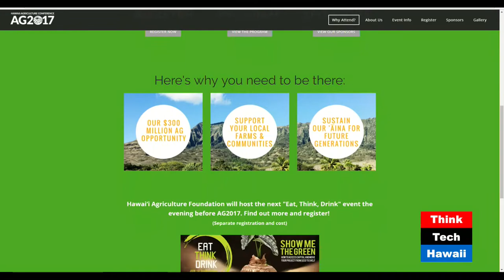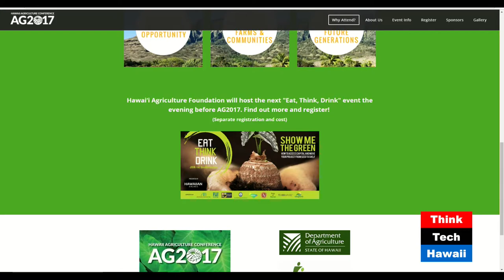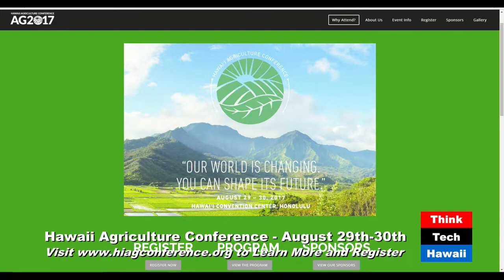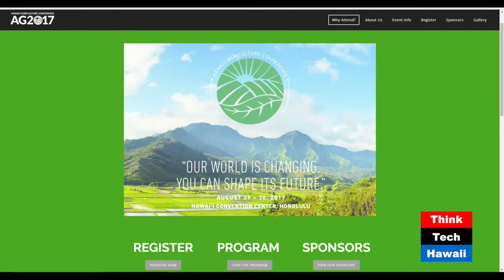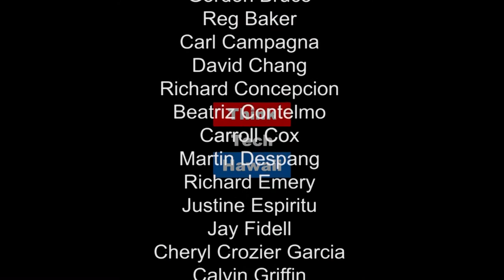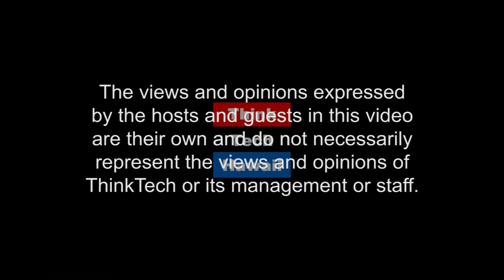Hawaii Agriculture Conference 2017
Donna Chang appears on Hawaii Food and Farmer Series with Matt Johnson to share details on the upcoming Hawaii Agriculture Conference on August 29th- 30th, 2017. to learn more and register!